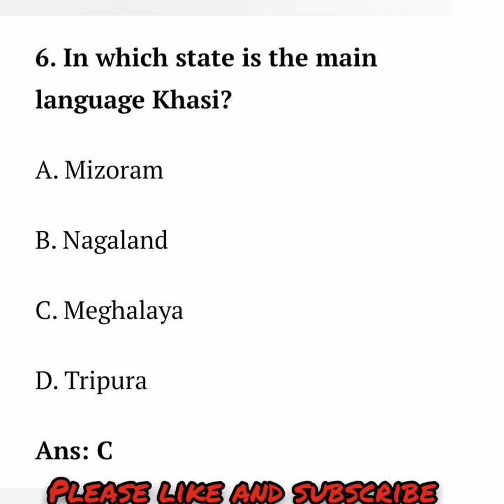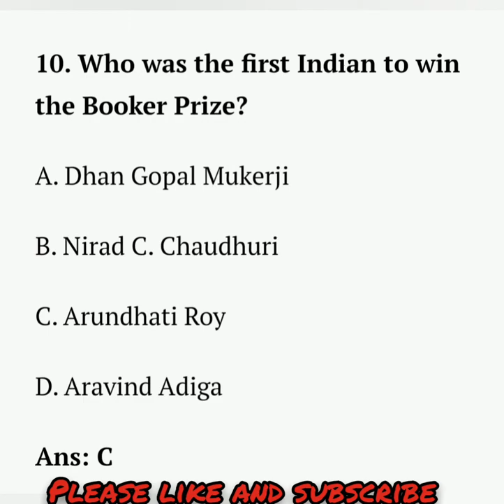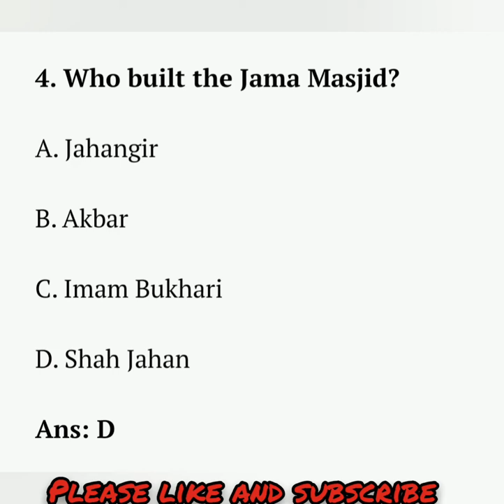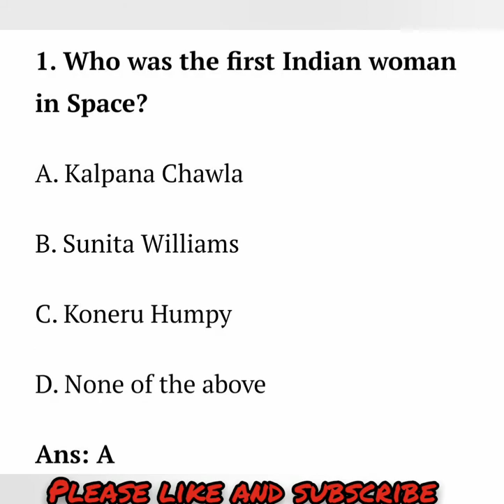G.K Questions for kids😀😀🤗🤗